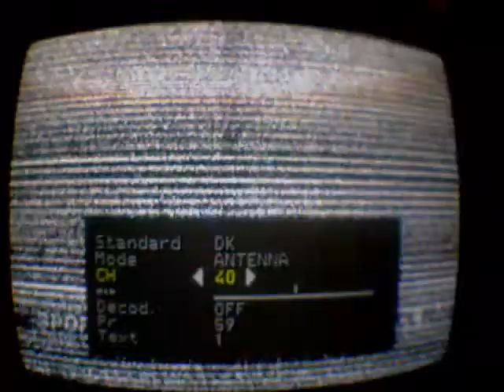TRT3 Buyukada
CH40 - TRT3 Buyukada received in good conditions in SW Bucharest, 04/08/2009